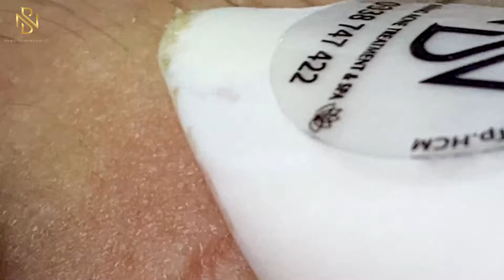𝐈𝐭 𝐈𝐬 𝐁𝐞𝐭𝐭𝐞𝐫 𝐓𝐨 𝐋𝐨𝐨𝐤 𝐆𝐨𝐨𝐝 𝐖𝐢𝐭𝐡 𝐒𝐃𝐒 𝐕𝐢𝐝𝐞𝐨𝐬 #541